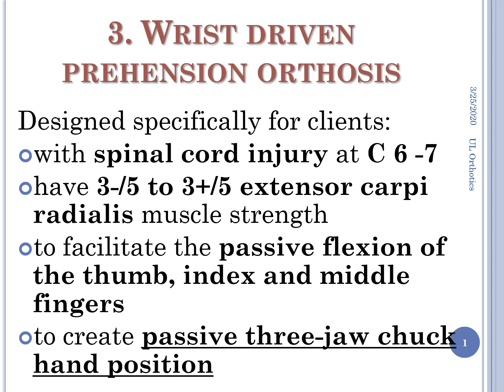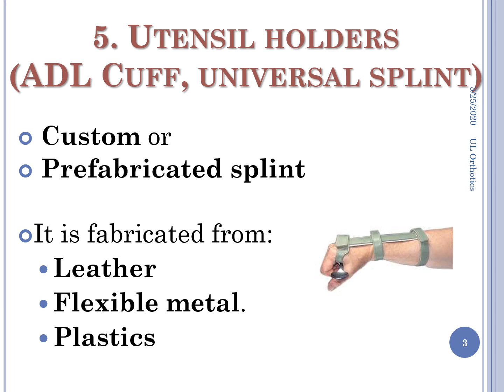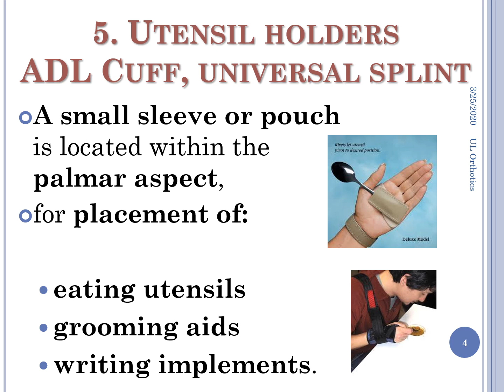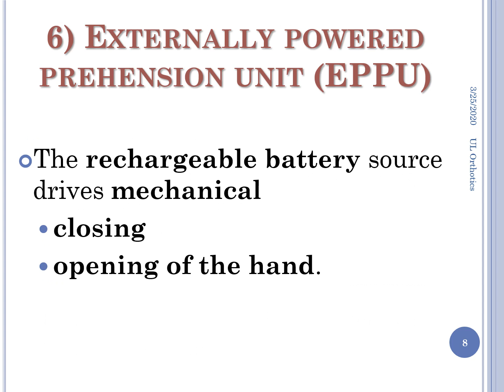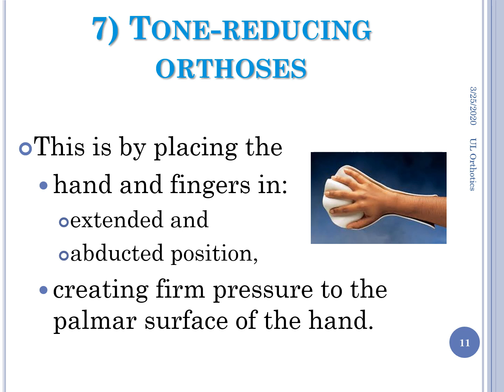PT PT 3616 UL Orthoses part 4 17 3 2020